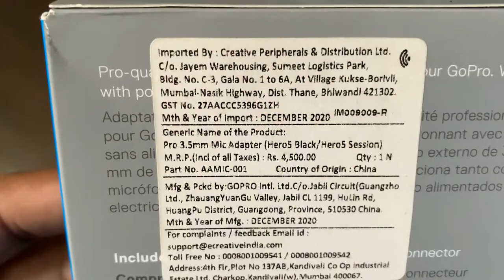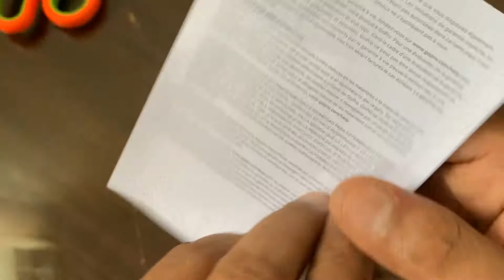Go Pro Mic Adapter Hero 9 and Pro 3.5mm Mic Adapter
Elevate your audio
Capture high-quality audio when you connect an external professional-level microphone to your GoPro with the Pro 3.5mm Mic Adapter. Whether you want crystal-clear studio sound for music or clearer voice audio in action environments, you can quickly and easily connect a wide range of 3.5mm microphones.

Product Details:-

Enables high-quality audio capture when using a pro-level external mic
USB-C power and data extension with 90° connector
Connects a wide range of external 3.5mm mics
Enables stereo mic and line input for external audio sources like an audio recorder or mixer
106dB stereo analog-to-digital converter